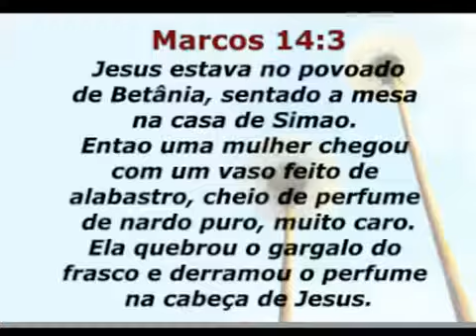MARA LIMA-VASO DE ALABASTRO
MARA LIMA-VASO DE ALABASTRO este canal se trata de louvores e pregação.e estarei deixando o link como baixar o video ou so a musica se preferir.estarei colocando os melhores videos dos mais novos aos mais antigos todos os dia por isso se inscreva se no canal para ficar por dentro de cada video.abraço e fiquem com deus